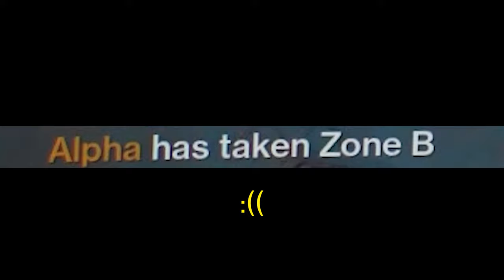Exploring Dead Games: DESTINY 1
Who still plays this 10 year old fpsmmorpg? is that Even a genre? Watch any other Destiny video and you'll see all the same gamertags lol. I hope you enjoyed the clip dump from my time exploring this archaic world.

The Cranberries - Linger
Bôa - Duvet